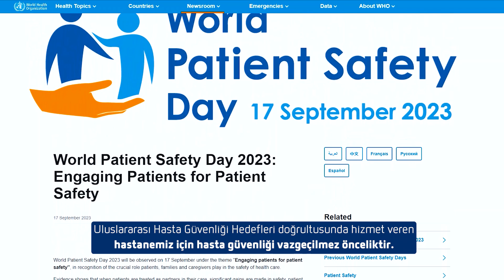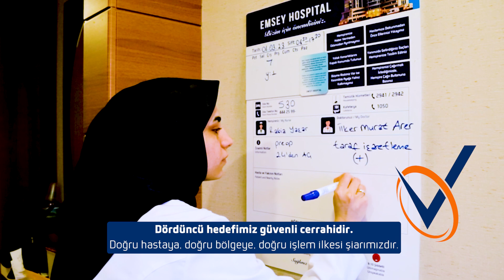11-17 Mart Hasta Güvenliği Farkındalık Haftası | Emsey Hospital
11-17 Mart Hasta Güvenliği Farkındalık Haftasını Emsey Hospital olarak tüm sağlık çalışanlarımızla kutladık.
Önce hasta güvenliği diyen, büyük emek ve özveri ile çalışan tüm sağlık çalışanlarının Hasta Güvenliği Farkındalık Haftası Kutlu Olsun.